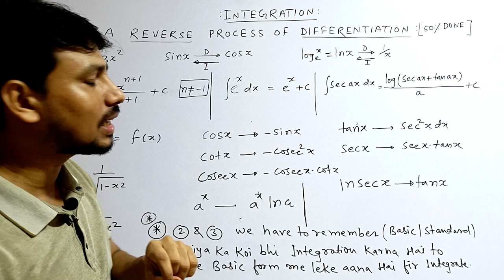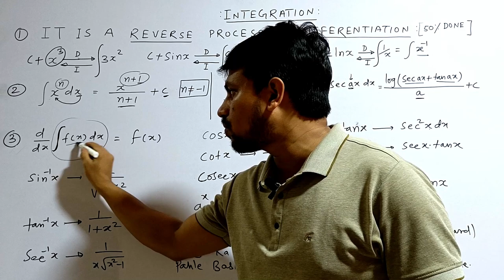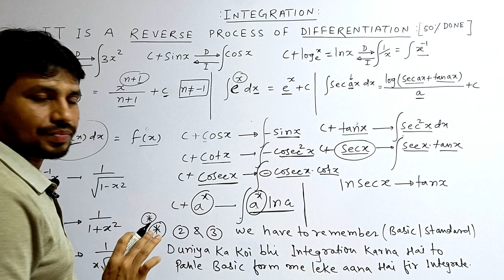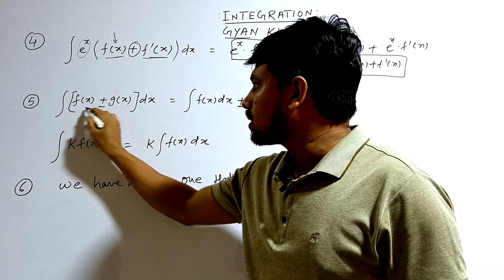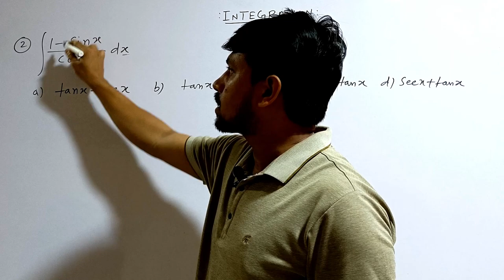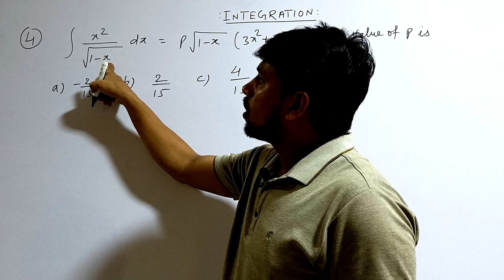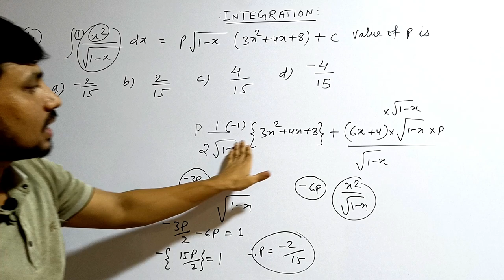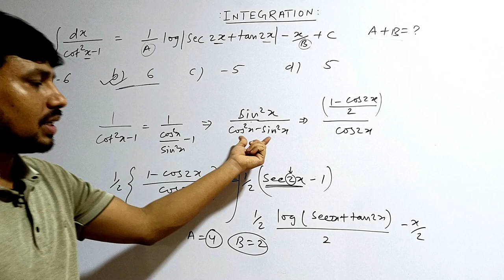INDEFINITE INTEGRATION -I | THINK LIKE NITIAN | SMART APPROACH | JEE | CET | BASIC TO ADVANCE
neet motivation#shorts
shortcut competitive
Revision techniques for competitive exams
Important facts for competitive exams
Best motivational videos for competitive exams
Revision strategy for neet
Revision strategy for jee
Physics revision for jee
Sports for competitive exams
Best chemistry class for competitive exams
Best video lecture for indefinite integration
Indefinite integration
Tricks for indefinite integration
Calculus by tricks
Best video lecture for calculus